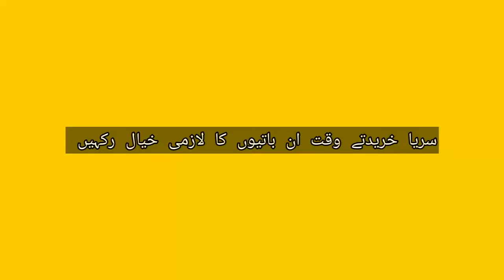How to Check Good quality of Steel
Simply define We check the quality of the steel